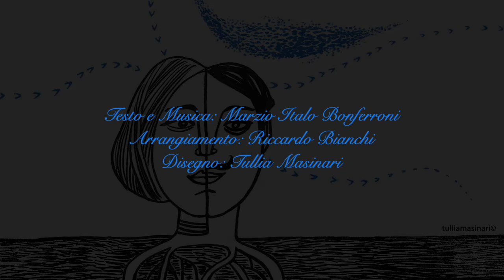Marzio Italo - Complicità (official video)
“COMPLICITA’” TRATTO DAL CD “LA VITA E’ MUSICA”, IN USCITA A SETTEMBRE
"La musica, se veramente la amiamo, è una forza vulcanica che permette di vivere bene contribuendo a rinnovare energia positiva e ottimismo, ottime medicine preventive, per vivere con gioia ed entusiasmo”.
I Musicisti :
Riccardo Bianchi – Chitarra;
Giacomo Lampugnai - Basso;
Elisa Sargenti – Arpa, strumento inserito come novità negli arrangiamenti;
Giulio Visibelli – Flauto;
Pacho Rossy- Percussioni;
Nicola Delle Foglie e Cecilia De Lazzaro - coristi